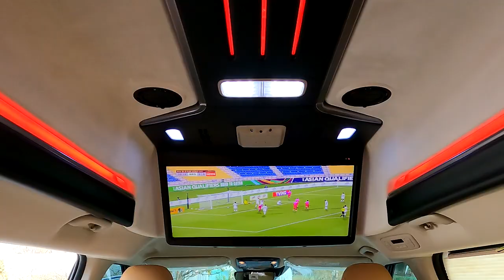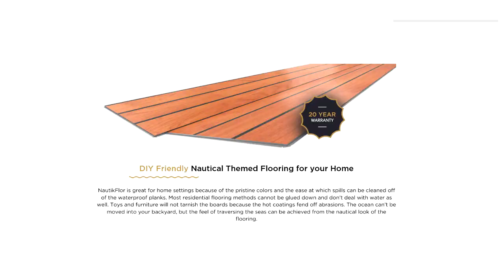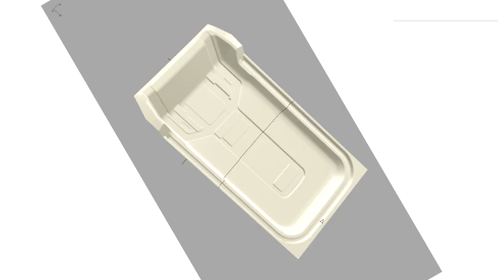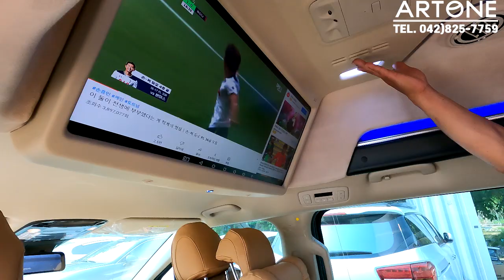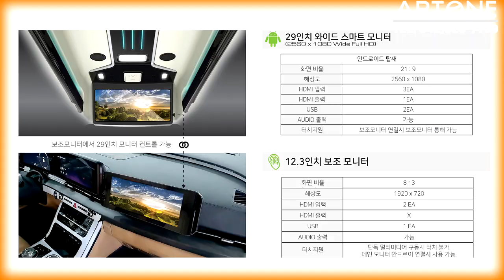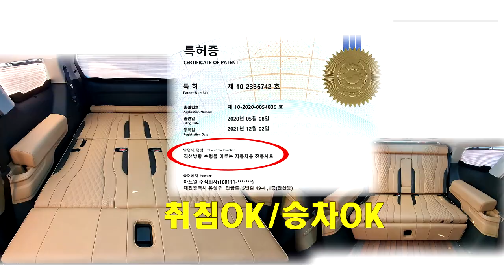[GV297-8]2023년형 하이리무진 가솔린9인승 완전다른 튜닝? 패밀리카 데일리카 차박캠핑카 버스전용도로 타면서 축구경기 볼수있다!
유럽 프리미어 리그[EPL]역사상 아시아 최초 득점왕...
요즈음은 유튜브 시대 정말 좋은 컨텐츠 많이 있습니다.
온가족이 편하게 이동할수 있는 패밀리카 카니발 하이리무진
특히 글로밴 하이리무진을 만나면?
29인치 대형화면 & 12.5인치 보조모니터를 통하여 볼수 있습니다.
아트원 본점:
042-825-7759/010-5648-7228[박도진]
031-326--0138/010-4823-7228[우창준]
아트원 전국지사:
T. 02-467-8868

📢BGM
✔️Track - extenz - Endless Summer